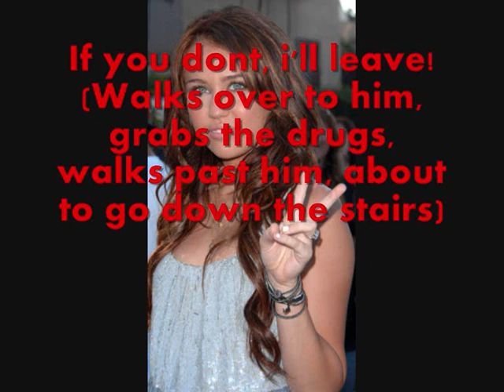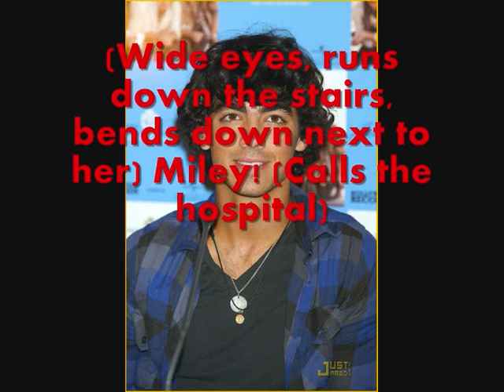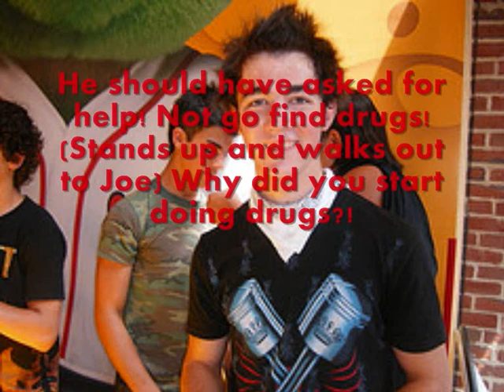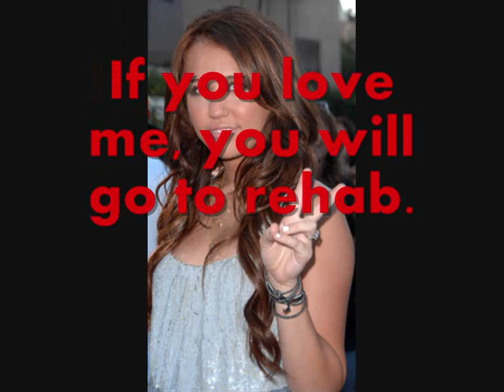Fight For This Love 10